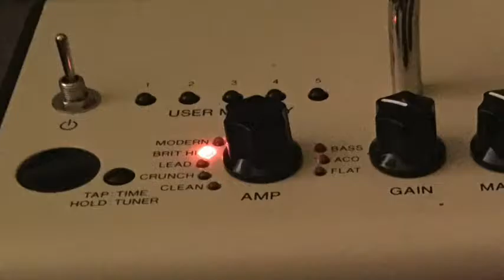Day after Halloween 2016 Uke Jam!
Messing around with the uke and the amp.